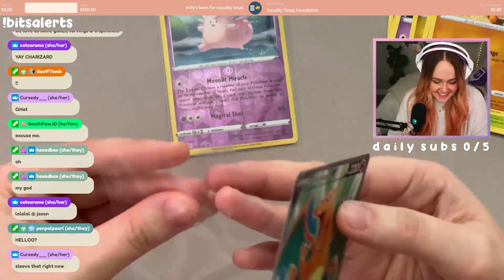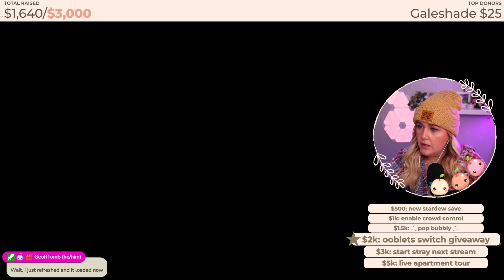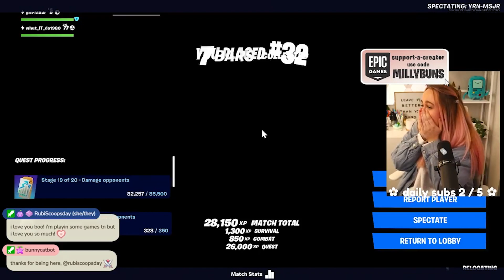2022 on twitch ꔛ millybuns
so much has changed in the past 12 months!! i'm so grateful. thank you for an amazing year, and here's to the next ♡.°⑅

thank you for spending your time with me today – ♡ milly